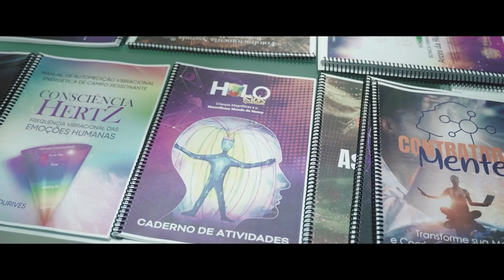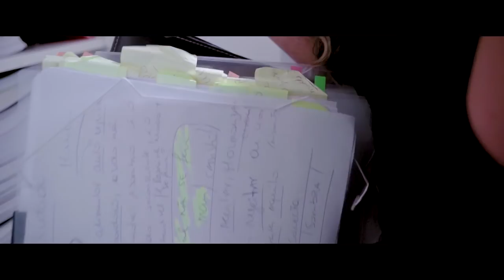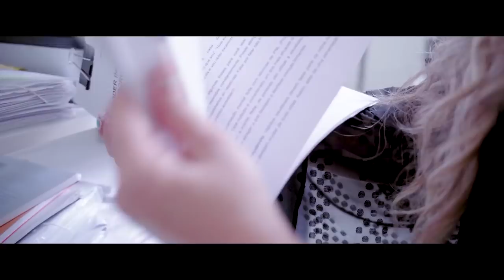O QUE VOCÊ NÃO SABE SOBRE MIM? | Elainne Ourives